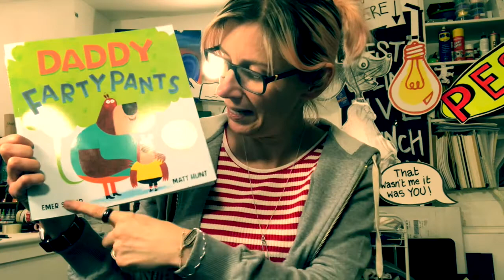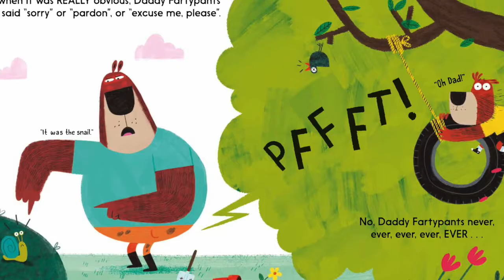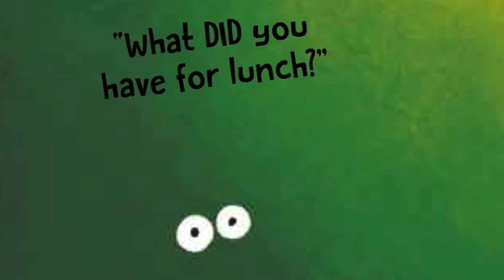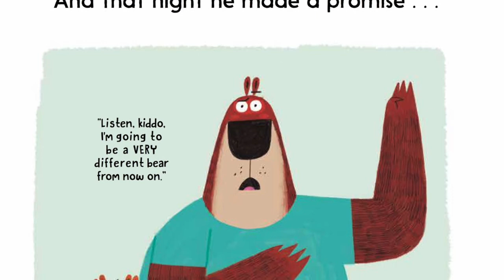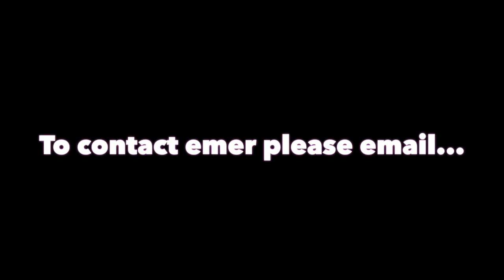World Book Day 2021 - Daddy Fartypants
Emer wishes you a Happy World Book Day 2021, tells you a little about herself and reads you her funny, farty picture book Daddy Fartypants.